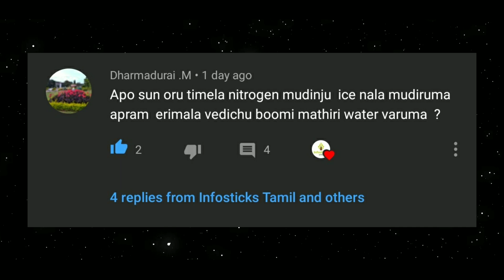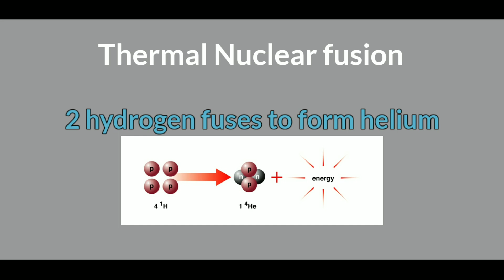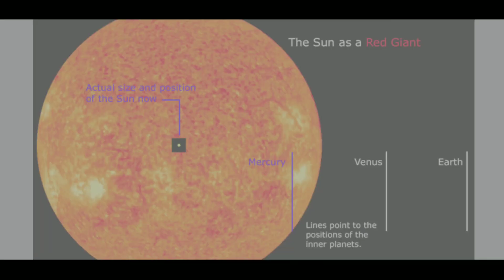சூரியனின் அழிவு ( பூமியின் அழிவு ) | lifecycle of sun | tamil | cosmos#2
சூரியனின் அழிவு ( பூமியின் அழிவு ) | lifecycle of sun | tamil

Hi guys 😊 in this video I'm explaining about the sun's future , and also earth's future

are u interested in education, fun and to find new friends? join our telegram group